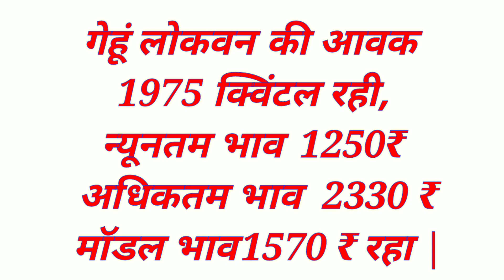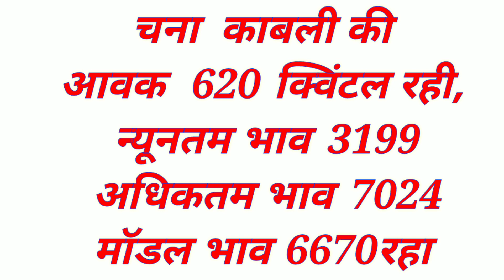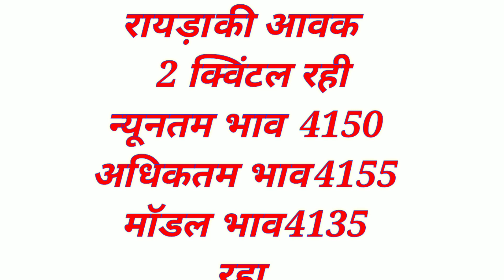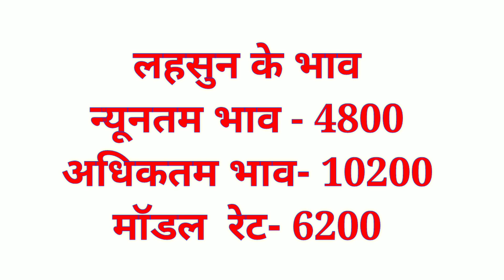उज्जैन मंडी भाव25सितंबर 2020 Ujjain Mandi Bhav | Onion Rate Today||Kisan bazar bhav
Solved quiery...

उज्जैन मंडी भाव, उज्जैन मंडी भाव आज का, उज्जैन मंडी भाव प्याज, उज्जैन मंडी भाव प्याज का, उज्जैन मंडी का भाव, उज्जैन मंडी लहसुन का भाव, उज्जैन मंडी सोयाबीन भाव, उज्जैन मंडी गेहूं भाव, उज्जैन मंडी कांदा का भाव, उज्जैन मंडी प्याज का भाव बताइए